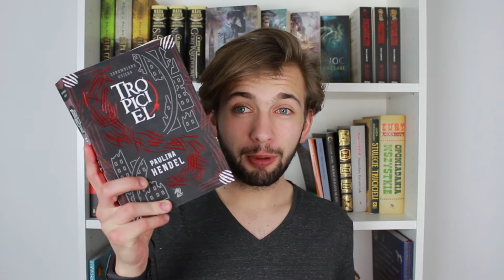📚POWIEDZ MI SZCZERZE BOOKTAG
Hej

Dzisiaj postanowiłem zrobić kolejnego książkowego TAGa. Tym razem będzie to Powiedz Mi Szczerze BookTag, więc jeśli chcecie dowiedzieć się o mnie czegoś więcej dowiedzieć to sprawdźcie ten film :D

►Strzel kciuka w górę pod filmem!
►Zostaw komentarz

★ Zapraszam!